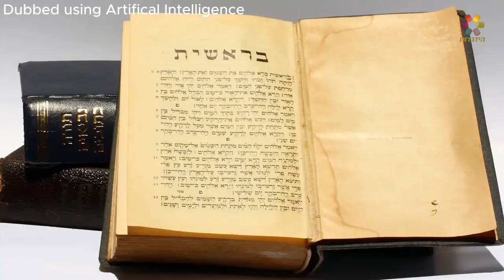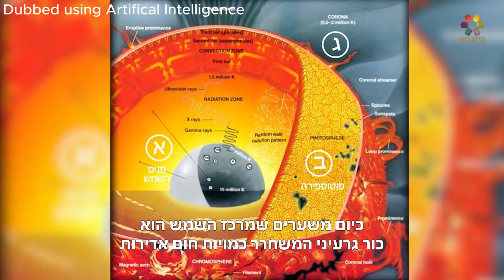A 2,000-Year-Old Secret About the Sun: Now Proven by Science -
Over 2,000 years ago, the Midrash stated a mysterious idea
“The sun has a sheath.”

Modern scientists dismissed it—until now.
Join Rabbi Zamir Cohen as he uncovers how ancient Torah sources accurately described what scientists only recently discovered: the sun’s outer layers, shielding Earth from deadly radiation.

Prepare to be amazed by the Torah's Divine wisdom!

🔔 Don’t miss this blend of Torah insight and scientific revelation.

(Created with the use of AI Technology - נוצר על ידי בינה מלאכותית)

Rabbi Zamir Cohen is one of Israel's leading rabbis, thinkers, and speakers. With a broad knowledge of Judaism, science and contemporary events, his seminars and lectures attract thousands of people yearly, and his television and media appearances have a wide viewership. Rabbi Cohen founded the Hidabroot Organization in 2002, which has become the largest Jewish TV network worldwide.